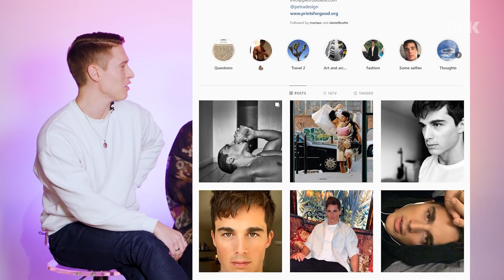Hvem er best på sex av Benjamin Silseth og Sarah Ystanes?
Sexolog Jonas Lihaug Fredriksen finner ut hvem som er best på seksualitet og sex av Sarah Ystanes og Benjamin Silseth. Hvem har mest kunnskap om emnet, skille porno og det virkelige liv, og hvem løser dine problemer best? OG HVEM blir kåret til visesexolog? FØLG MED!

Med: Jonas Lihaug Fredriksen, Benjamin Silseth, Sarah Ystanes
Foto: Zack Ruben Nyland Jacobsen
Klipp: Jonas Lihaug Fredriksen

4ETG er en gjeng som ble startet i 4. etasje på NRK. Den består av Martha Leivestad, Jonas Lihaug Fredriksen og Annika Momrak.